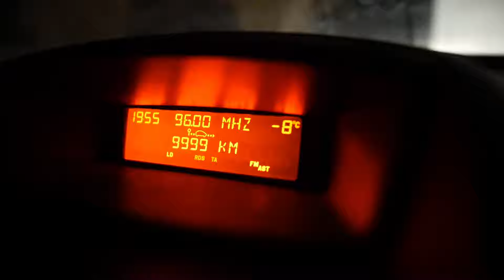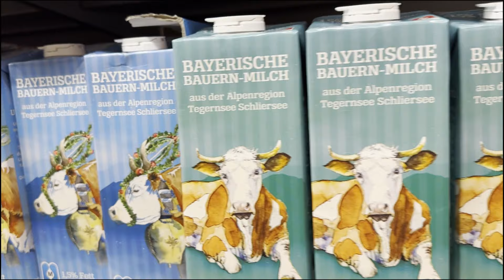A TYPICAL SATURDAY IN OUR LIFE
NUTRITION PLANS/E-BOOKS MADE BY US